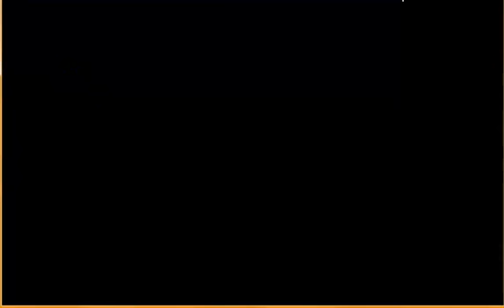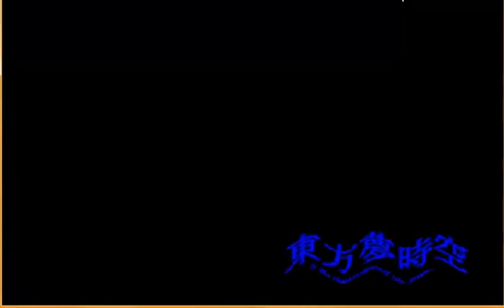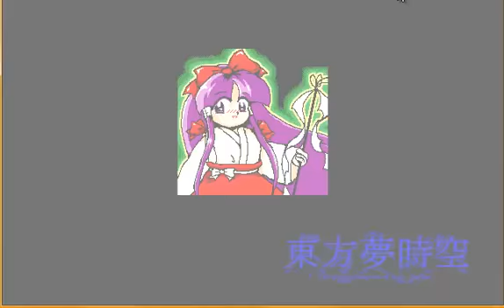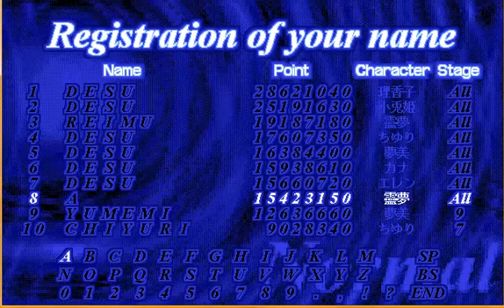Touhou 3 Reimu 1cc (Normal)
That was a close one

This is for kkcwkoh92's Touhou race thing. Enjoy c: